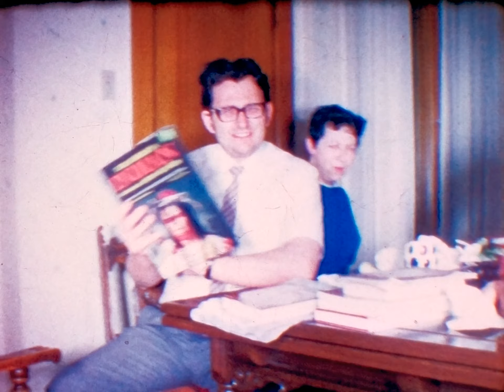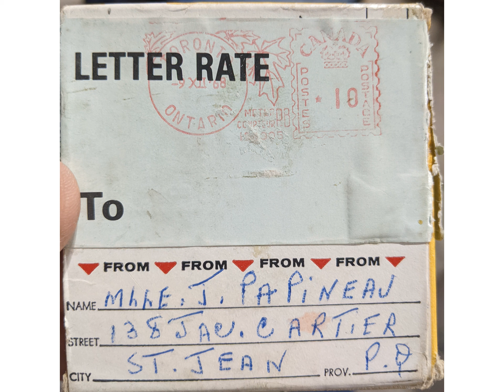8mm film, Home Movie, 50ft, 12fps (1968) St-Jean-sur-Richelieu, Qc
I bought a box full of 8mm and super8 home movies in a flea market in Longueuil, Qc. This is the first reel from the box. I've marked it in my collections as Papineau1

I chose 12fps but the camera was clearly set at 8fps so the movements are a bit accelerated, I left it at 12 because it's just a bit too weird watching 8fps footage.